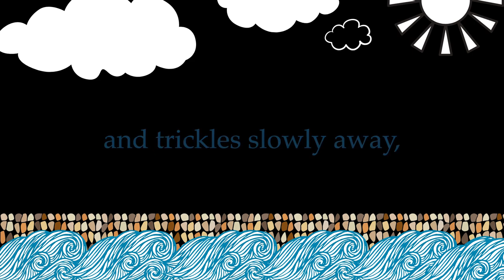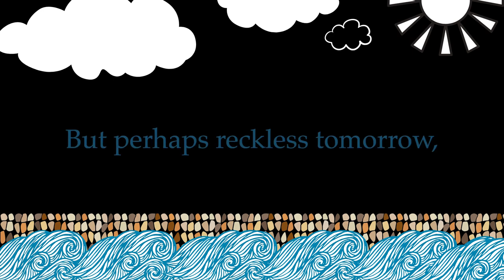Sounds Of Our World | Beach | By Lucy Claire | Read by Phil McDermott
This is the second track in a series of soundscape adventures written by composer and sound artist Lucy Claire. The listener is transported to the seaside through captivating sound recordings and spoken word loaded with mystery, intrigue and thought-provoking questions.

Along with the soundscape, there is a free activity resource to take the listening experience a step further. And here you can use the soundscapes as inspiration for creative writing, painting and drawing.

Or simply take a moment to sit with your little one, listen, relax and let your minds wander along the shore!

*** This is a free resource that I'm creating in the hope that it will help families during these difficult times. If you do find this useful and use it with your children, please do let me know! I would love to see any work that is created in response!
And if you would like to support me in making more soundscape adventures in the future then there is a 'pay what you want' link on the audio download page ***